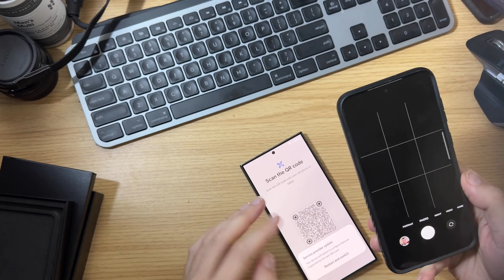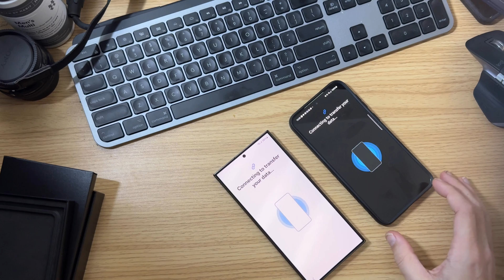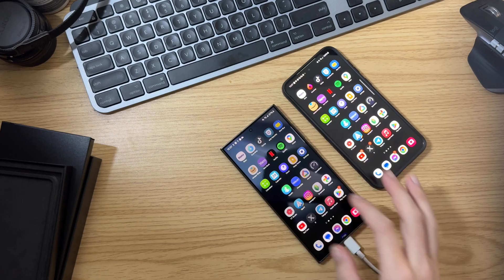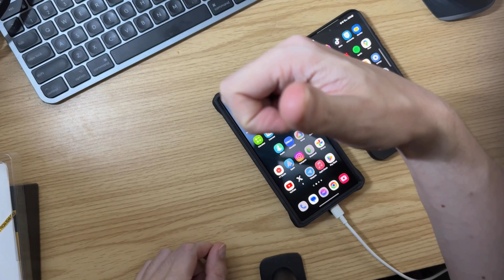Samsung Galaxy S24 Ultra - SETUP and TRANSFER!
Upgrading to the new Samsung Galaxy S23 Ultra? In this video, I'll show you how to easily transfer all your data from your old  device to your new S24 Ultra. Say goodbye to the hassle of manually moving your files and hello to a seamless transfer process! Don't miss out on this helpful tutorial for a stress-free upgrade experience.I hope you found this video helpful.

Amazon Associates (use my link and it doesn't cost you anything extra, but I make a small percentage)